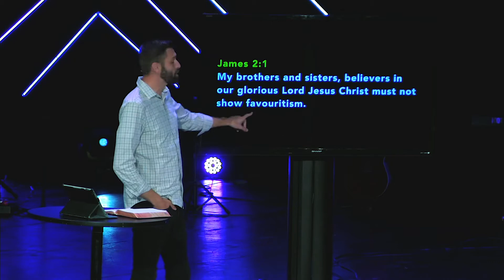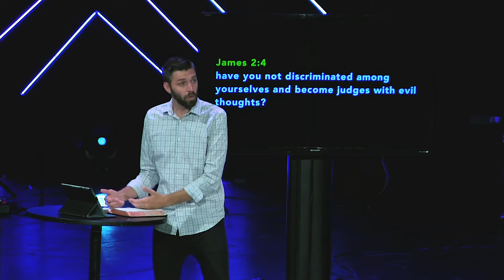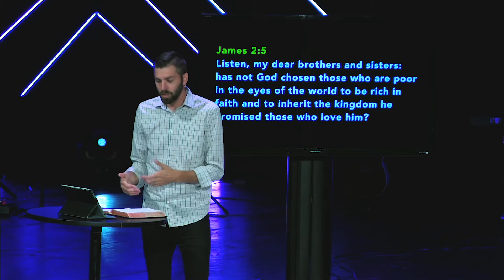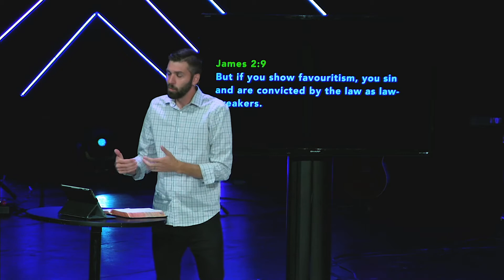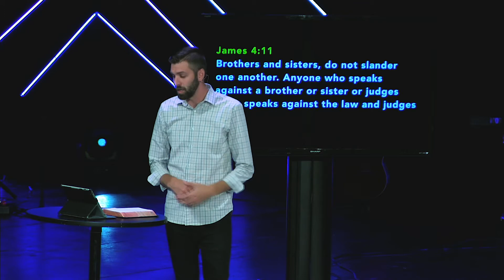Sunday, September 20, 2020 | The book of James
We’re so glad you’re here with us!

STAY IN TOUCH:
•Become a friend on Facebook.com/WeatherStone Church
•Follow on Instagram.com/WeatherStoneChurch